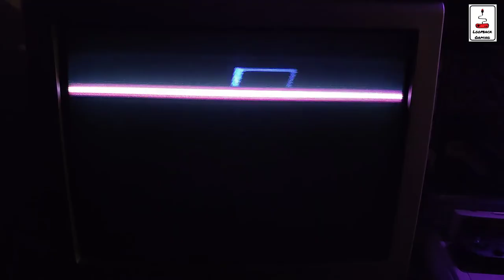TMNT: Turtles in Time - The SNES Intro on my Sharp CRT - Loopback Gaming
TMNT: Turtles in Time Intro (SNES) on my recently acquired bargain £4.99 Sharp CRT.

Only a quick one! Enjoy!